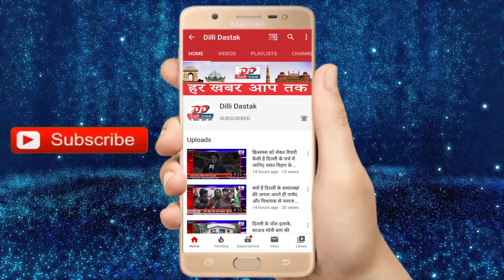दो बेटे होने के बावजूद 98 साल के बुजुर्ग गांव में बेचते है चना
Hi

About This Video :- दो बेटे होने के बावजूद 98 साल के बुजुर्ग  गांव में बेचते है चना